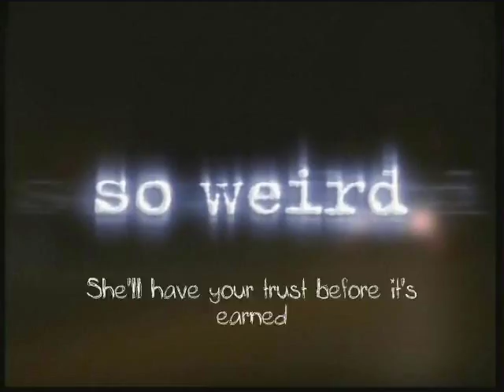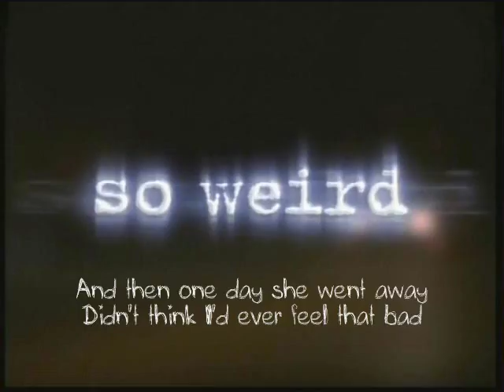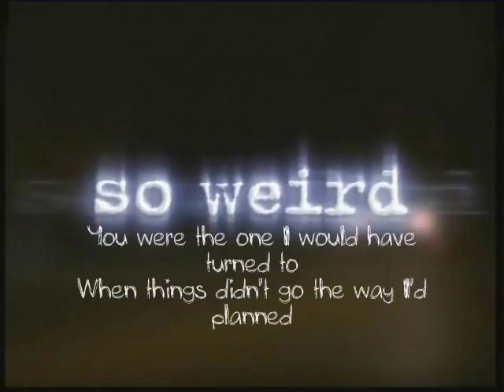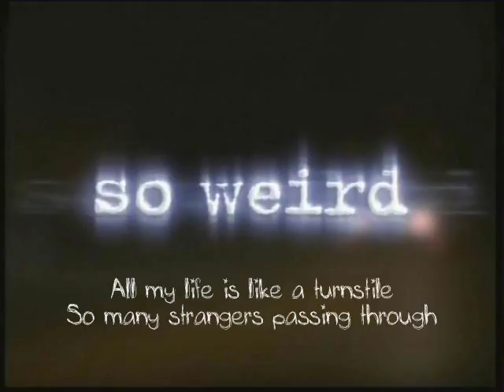Rebecca - Molly Phillips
'Rebecca' was a song featured on Disney Channel's show So Weird, sung by Molly (aka Mackenzie) Phillips. Here's the song with some timed lyrics to go along with it. Enjoy!

So a lot of people have been asking me for a copy of this song. Unfortunately, I no longer have these songs on my computer and don't remember where I got them. However, you can download the audio to this video Is this illegal? Yes. But Disney never officially released these songs and there is no way we can buy them so...what other choice is there?***

SHAMELESS PLUG:
I sing, I make covers, I put them on Youtube. I sing Disney, metal, rock, victorianindustrical (Emilie Autumn anyone?), country, and perhaps even some So Weird songs. Click on my channel name and please do check them out!